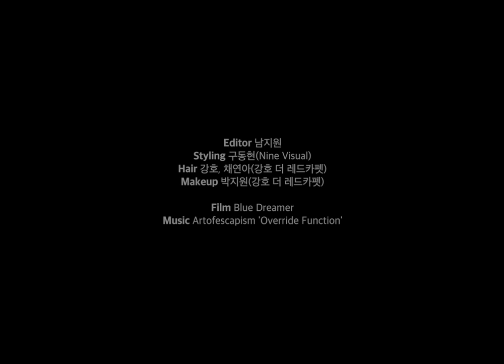10번째 미니 앨범, 'Feel'eM'을 들고 찾아온 비투비 BTOB를 만났다 _ 마리끌레르 메이킹 필름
언젠가 마주할지 모를 끝에 대해 묻자,
질문마다 서로 다른 일곱 가지 답변을 내어놓던 비투비가
처음으로 입을 모아 같은 대답을 했다.

“끝이요? 상상해본 적도 없어요. 우리는 그런 생각 안 해요.”